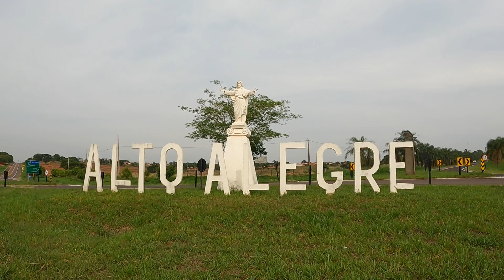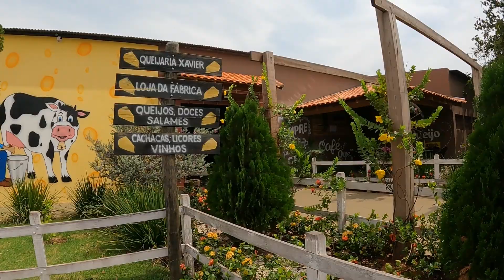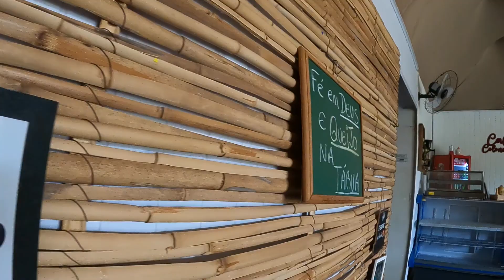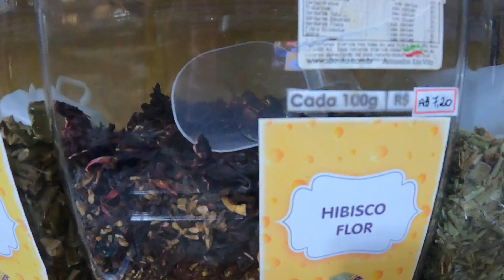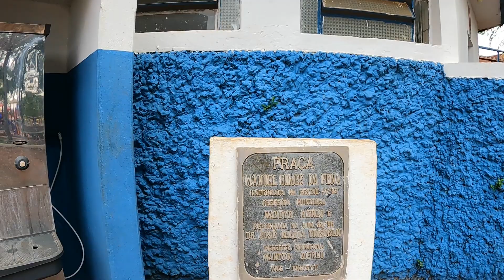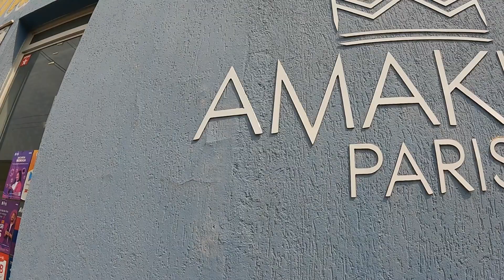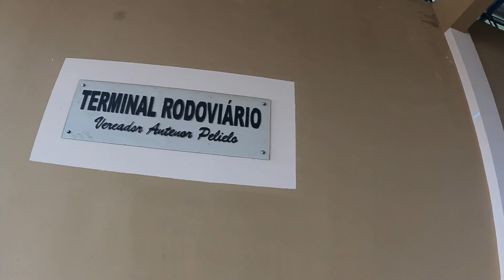Cidade de Alto Alegre SP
Esse vídeo mostra locais interessantes da cidade de Alto Alegre, localizada no interior do Estado de São Paulo, Brasil, como a entrada da cidade, a Queijaria Xavier que é um lugar maravilhoso, a Igreja Matriz, a praça da Prefeitura Municipal, a principal avenida de comércio